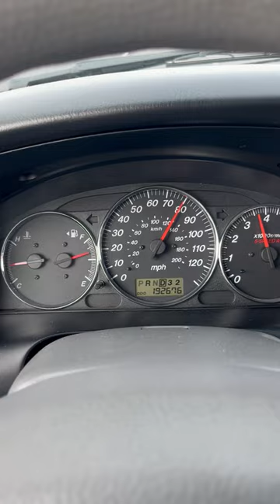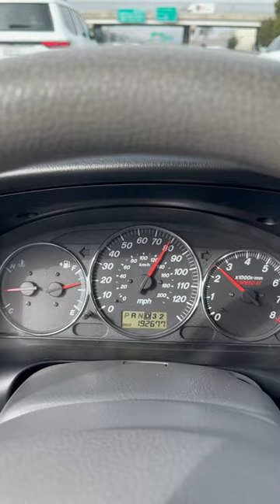2004 Mazda MPV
2004 Mazda MPV